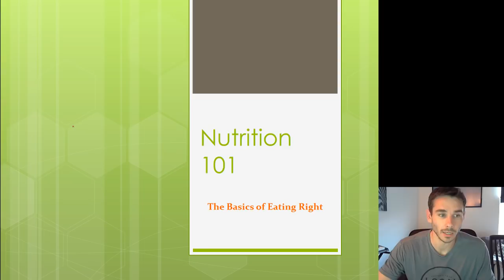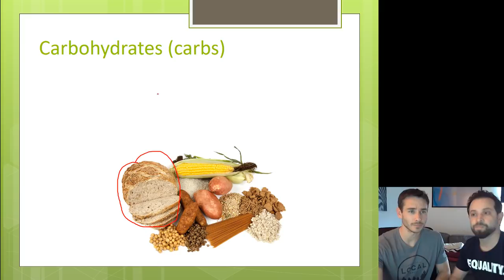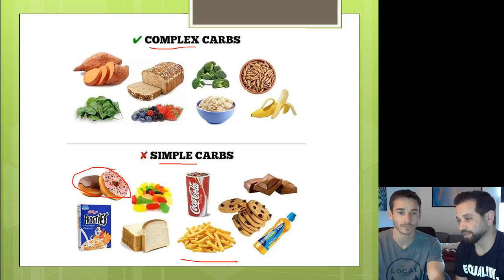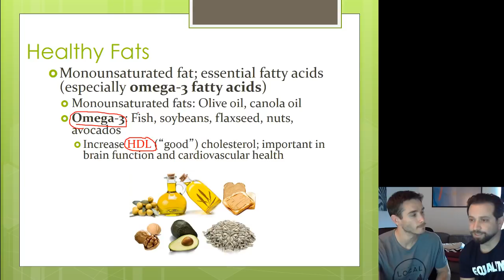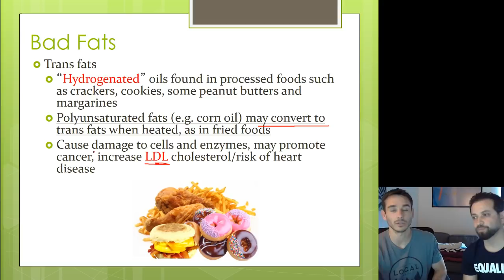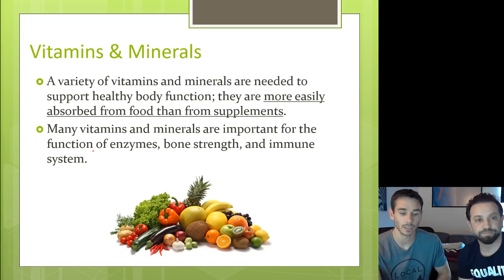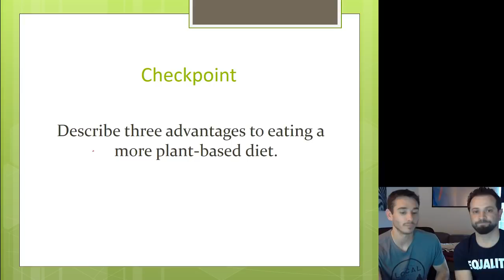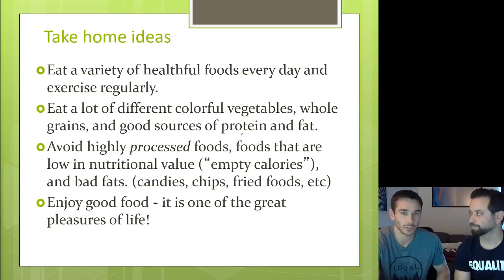Video Lecture 20: Nutrition 101